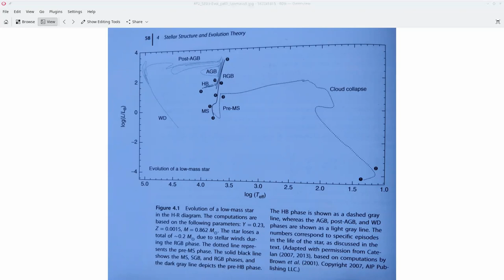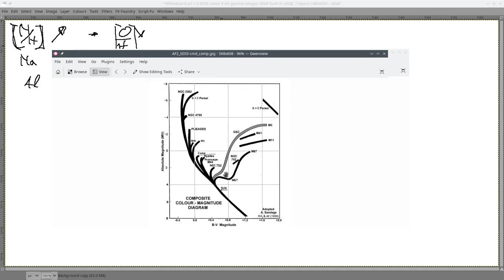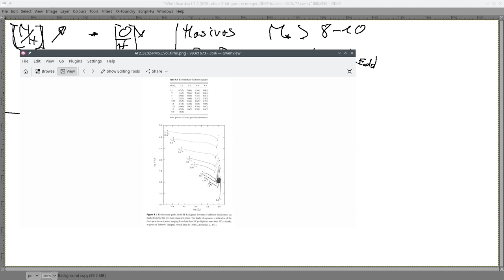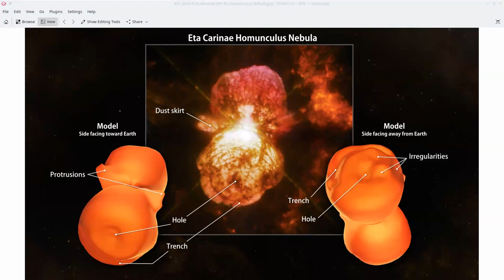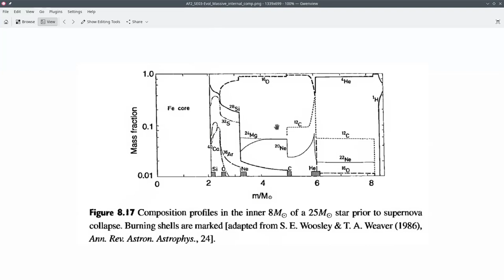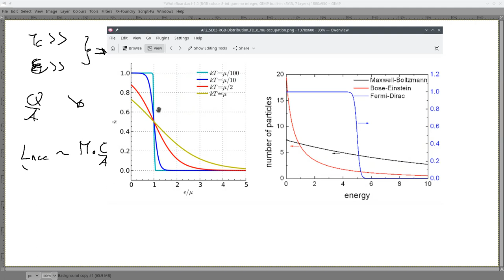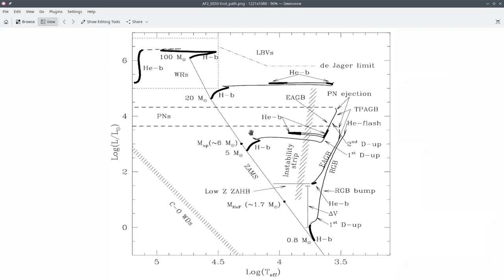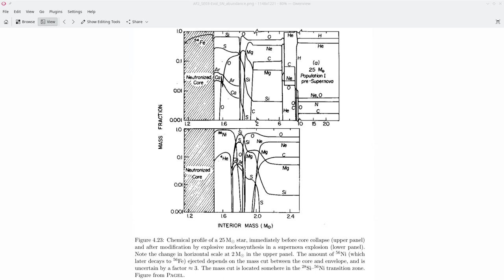Astrofisica2 2023/01 UCN: Clase Evolucion estrella Masiva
Resume evolucion estrella chica y intermedia
Evolucion estrella Masiva